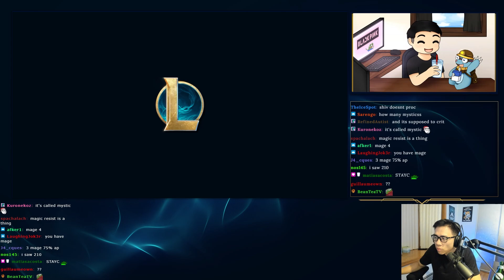Milk Hits Sohm 3 on Set 7.5 PBE